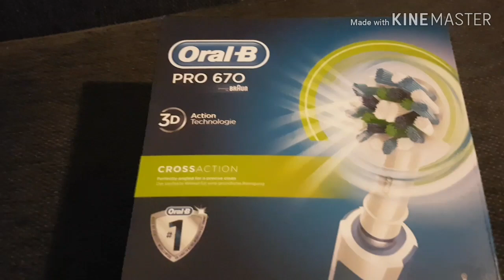Oral-b pro 670 sähköhammasharja